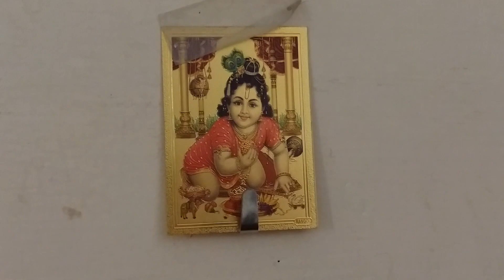கிருஷ்ணா நீ வேகமாய்...